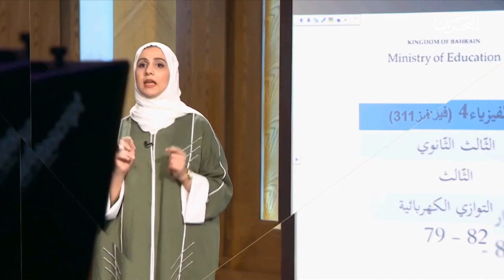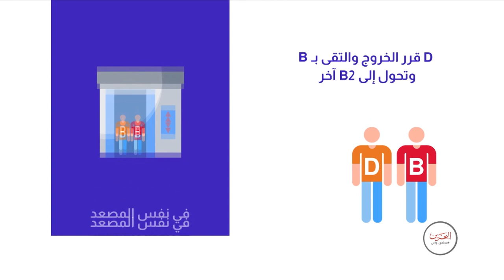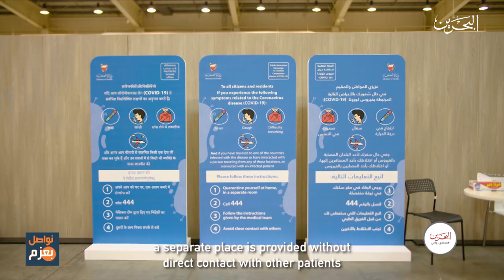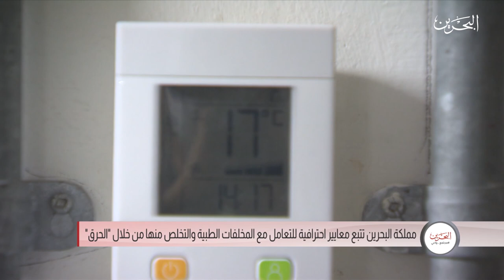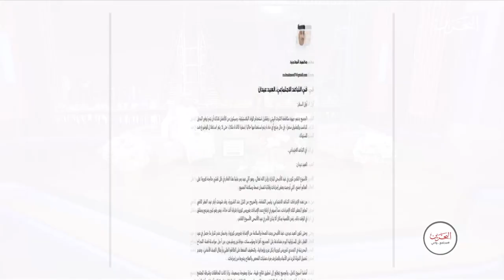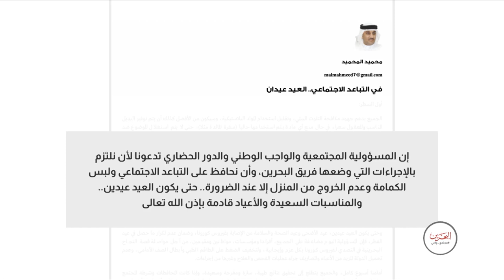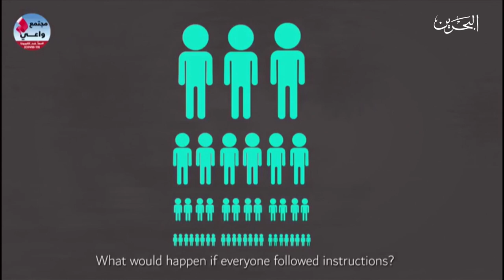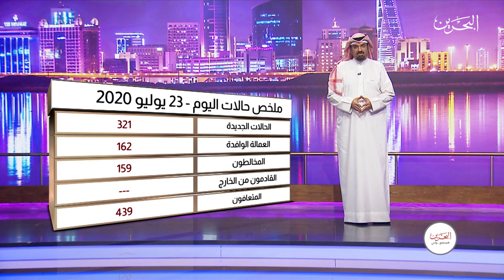مجتمع واعي | 23-7-2020